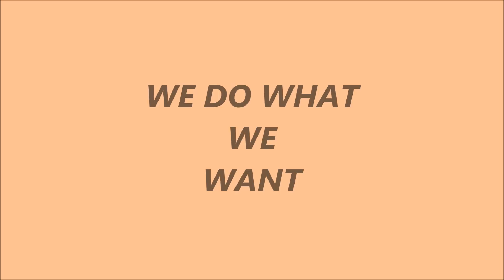WE DO WHAT WE WANT